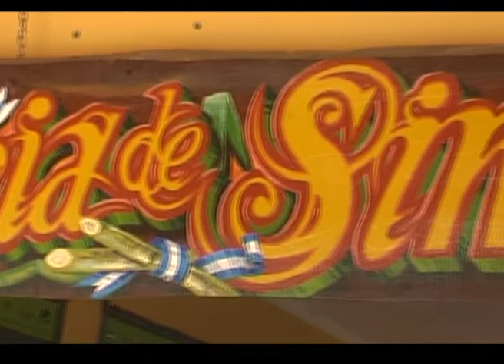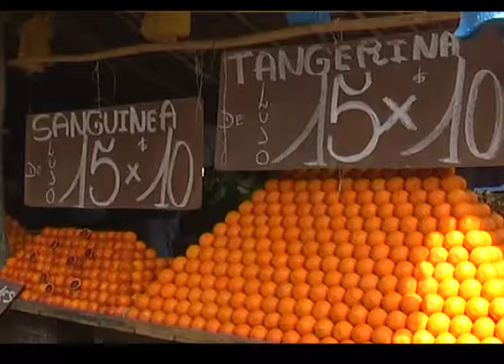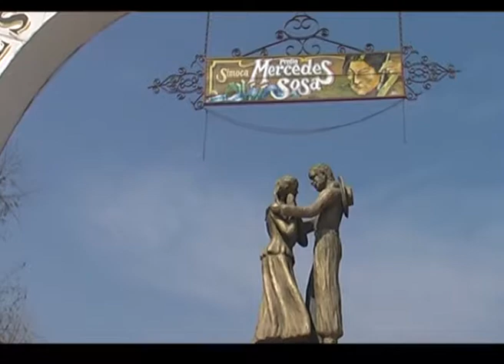Coqui Sosa La Feriera